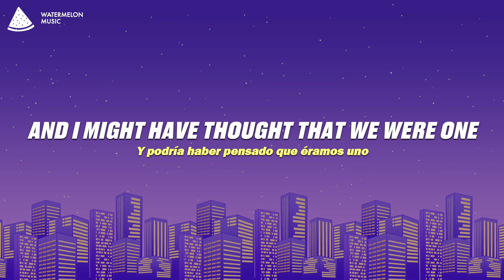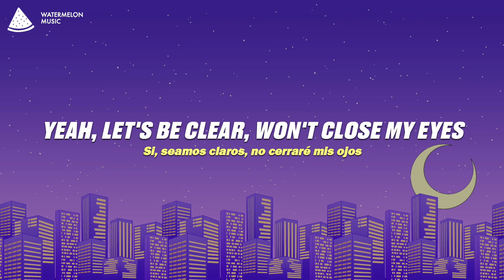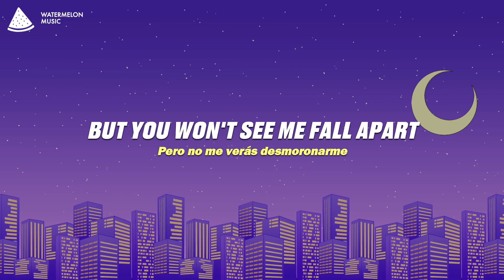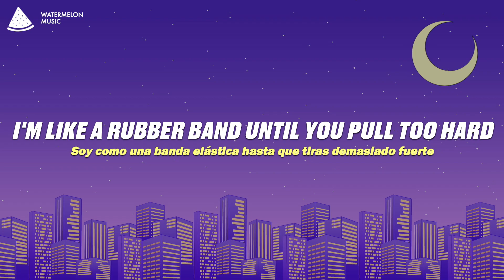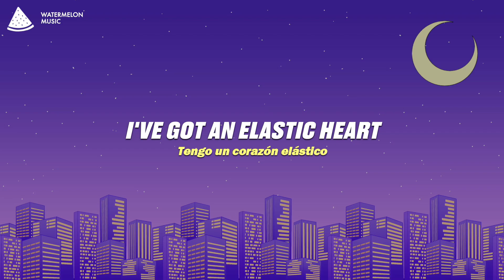Sia - Elastic Heart (Lyrics)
Elastic Heart - Sia

Song Lyrics: Sia - Elastic Heart

[Bridge]
Oh, oh-oh-oh-oh-oh, oh-oh-oh-oh
Oh-oh-oh-oh
Oh, oh-oh-oh-oh-oh, oh-oh-oh-oh
Oh-oh-oh-oh

[Outro]
I've got an elastic heart